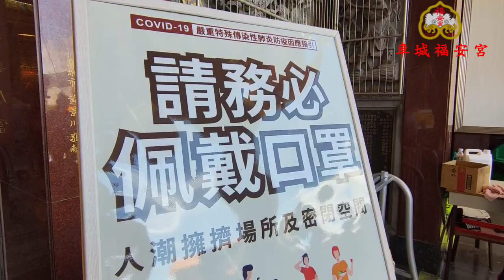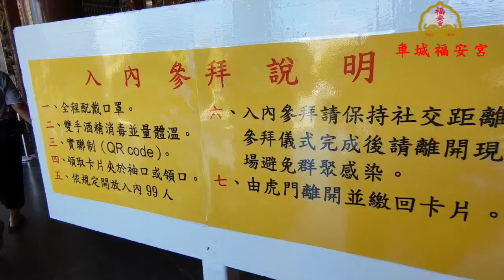車城福安宮參拜實名制